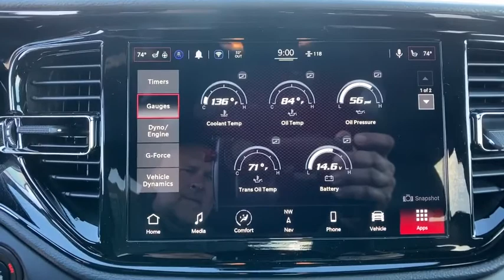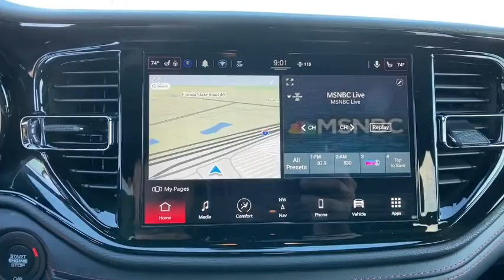2021 Dodge Durango Orlando, Deltona, Sanford, Oviedo, Winter Park, FL C519553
2021 Dodge Durango

ENGINE: 5.7L V8 HEMI MDS VVT  (STD),POWER SUNROOF,RADAR RED INTERIOR ACCENT STITCH,QUICK ORDER PACKAGE 22S  -inc: Engine: 5.7L V8 HEMI MDS VVT  Transmission: 8-Speed Automatic (8HP70),MANUFACTURER'S STATEMENT OF ORIGIN,BLACKTOP PACKAGE  -inc: Satin Black Dodge Tail Lamp Badge  Wheels: 20 x 8.0 Black Noise Aluminum  Gloss Black Badges  Gloss Black Exterior Mirrors,DB BLACK CLEARCOAT,WHEELS: 20 X 8.0 BLACK NOISE ALUMINUM,2ND ROW FOLD/TUMBLE CAPTAIN CHAIRS  -inc: 2nd Row Mini Console w/Cupholders  2nd Row Seat Mounted Inboard Armrests  6 Passenger Seating  3rd Row Floor Mat & Mini Console,BLIND SPOT & CROSS PATH DETECTION,TIRES: 265/50R20 PERFORMANCE AS  -inc: Pirelli Brand Tires,BLACK  LEATHER TRIMMED BUCKET SEATS  -inc: Leather Wrapped Door Panels  Ventilated Front Seats  #5 Seat Foam Cushion  Floor Console w/Leather Armrest,TRANSMISSION: 8-SPEED AUTOMATIC (8HP70)  (STD),Rear Wheel Drive,Power Steering,ABS,4-Wheel Disc Brakes,Brake Assist,Aluminum Wheels,Tires - Front Performance,Tires - Rear Performance,Conventional Spare Tire,Heated Mirrors,Power Mirror(s),Integrated Turn Signal Mirrors,Rear Defrost,Privacy Glass,Intermittent Wipers,Variable Speed Intermittent Wipers,Rain Sensing Wipers,Rear Spoiler,Remote Trunk Release,Power Liftgate,Power Door Locks,Daytime Running Lights,Automatic Headlights,Fog Lamps,AM/FM Stereo,Navigation System,Satellite Radio,MP3 Player,Auxiliary Audio Input,HD Radio,Requires Subscription,Premium Sound System,Steering Wheel Audio Controls,Auxiliary Audio Input,Premium Sound System,Satellite Radio,HD Radio,Requires Subscription,Satellite Radio,HD Radio,Requires Subscription,Satellite Radio,HD Radio,Requires Subscription,Satellite Radio,HD Radio,Requires Subscription,Bluetooth Connection,Power Driver Seat,Power Passenger Seat,Mirror Memory,Driver Adjustable Lumbar,Seat Memory,Power Driver Seat,Driver Adjustable Lumbar,Power Passenger Seat,Passenger Adjustable Lumbar,Pass-Through Rear Seat,Heated Rear Seat(s),Adjustable Steering Wheel,Trip Computer,Power Windows,3rd Row Seat,Leather Steering Wheel,Heated Steering Wheel,Keyless Entry,Power Door Locks,Keyless Start,Keyless Entry,Power Door Locks,Remote Trunk Release,Universal Garage Door Opener,Cruise Control,Climate Control,Multi-Zone A/C,A/C,A/C,Rear A/C,Leather Seats,Bucket Seats,Auto-Dimming Rearview Mirror,Driver Vanity Mirror,Passenger Vanity Mirror,Driver Illuminated Vanity Mirror,Passenger Illuminated Visor Mirror,Floor Mats,Mirror Memory,Seat Memory,Keyless Start,Navigation System,Telematics,Remote Engine Start,Requires Subscription,WiFi Hotspot,Smart Device Integration,MP3 Player,Smart Device Integration,Power Windows,Power Door Locks,Trip Computer,Heated Front Seat(s),Security System,Engine Immobilizer,Traction Control,Stability Control,Traction Control,Front Side Air Bag,Rear Parking Aid,Tire Pressure Monitor,Driver Air Bag,Passenger Air Bag,Front Head Air Bag,Rear Head Air Bag,Passenger Air Bag Sensor,Knee Air Bag,Child Safety Locks,Back-Up Camera